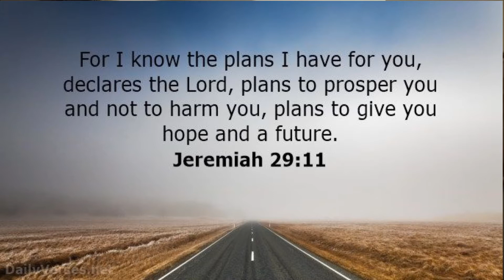Plans Abruptly Changes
You ever had a period of time where any thing you plan, something always seems to happen to abruptly change those plans?